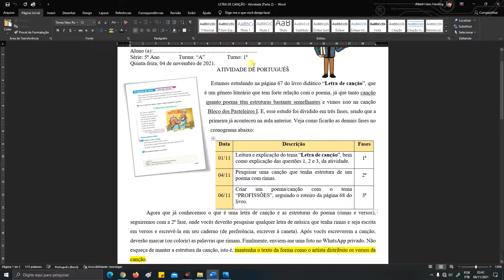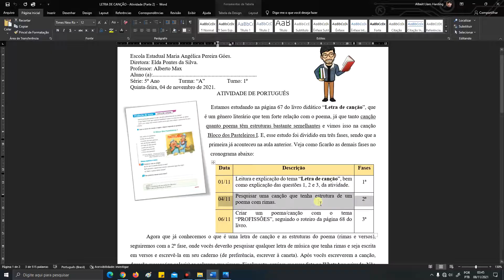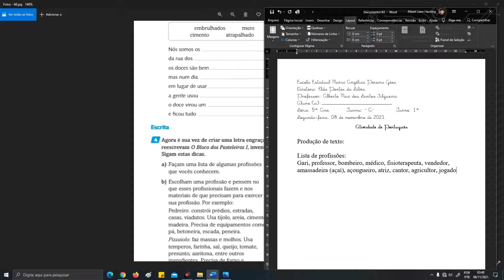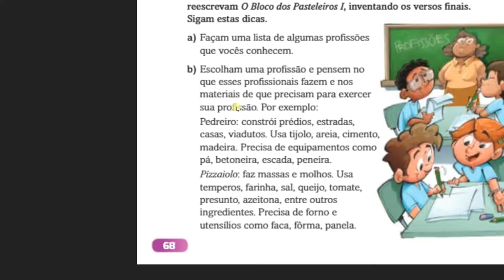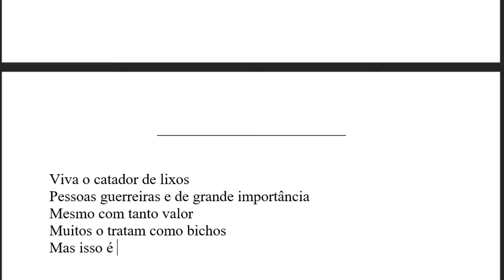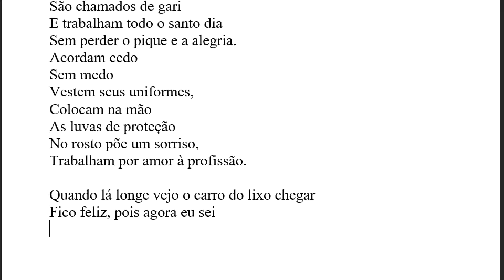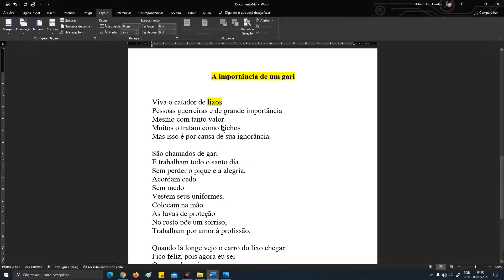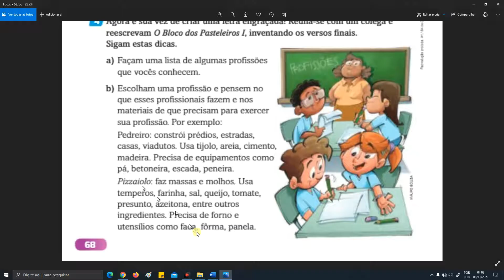LETRA DE CANÇÃO - Produção de texto (Fase 3)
Depois que os alunos já conheceram o que vem a ser o gênero literário "LETRA DE CANÇÃO" e sua relação próxima com o "POEMA", já que muitas letras de cação carregam no seu bojo estruturas de poema, com seus versos cheios de rimas e distribuídos em estrofes e também já realizaram a pesquisa de uma letra de canção de sua preferência, agora, nessa terceira fase eles deverão produzir seu próprio poema, seguindo o roteiro da página 68.
Eles deverão manter o tema 'PROFISSÕES" e, distribui nos versos o que os profissionais fazem e precisam para exercer sua profissão.
As habilidades desenvolvidas nesta tarefa são: (EF15LP05), (EF15LP06), (EF35LP07), e (EF35LP08).

Os capítulos do vídeo são:
0:00 - Apresentação da atividade
0:17 - As três fases da aula
5:17 - Lista de profissões
10:01 - Meu poema "A Importância de um Gari
15:24 - Leitura do poema
18:50 - Conclusão